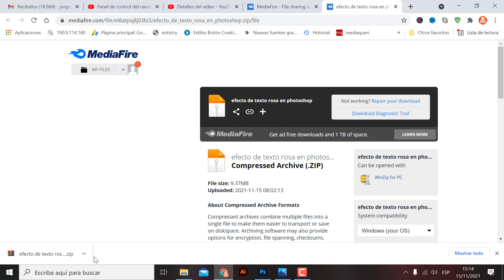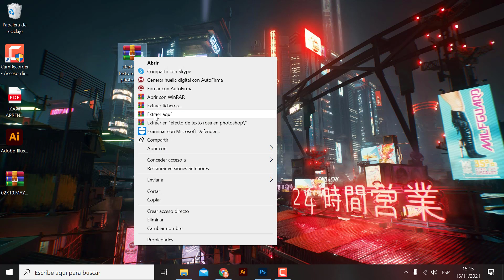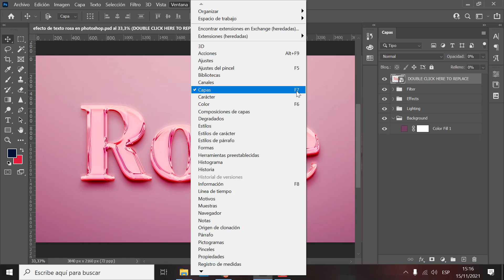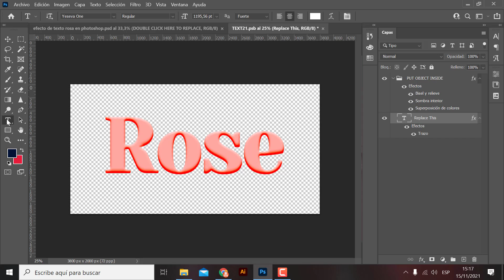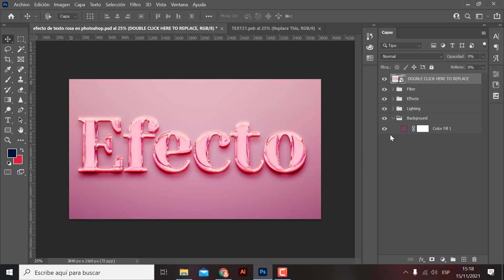Como hacer efecto de texto rosa en photoshop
hola que tal amigo en este video les traigo un efecto de texto rosa en adobe photoshop espero que les sirva.